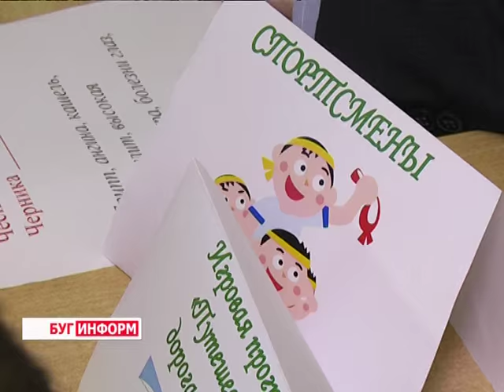2016-02-24 г. Брест. Реализация проекта по здоровому образу жизни в районе. Телекомпания Буг-ТВ.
Территория здорового образа жизни. Именно так можно назвать победителей районного конкурса на лучшую систему пропаганды здорового образа жизни, физкультуры и спорта. За право стать лидерами данного проекта боролись 14 учреждений образования Брестского района. Итог первого этапа выявил тройку лидеров. Проекты Дней Здоровья коллективов этих школ были высоко оценены членами жюри. О том, какое внимание уделяют здоровью и спорту в Брестском районе – смотрите в сюжете.